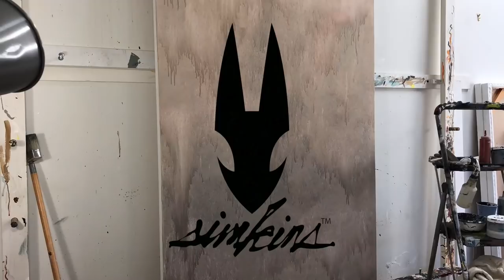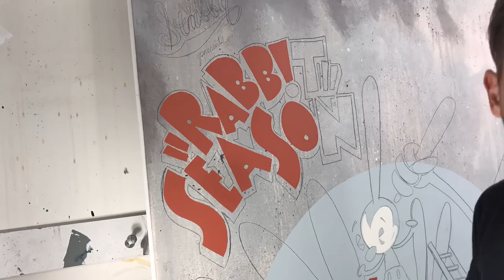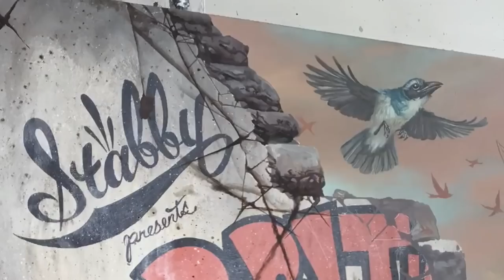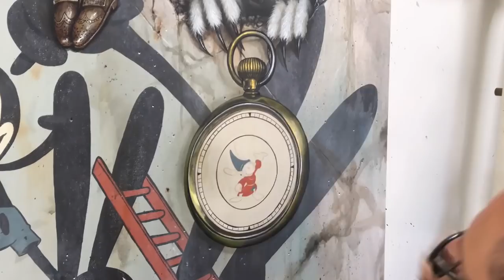Rabbits and Owls emerge from their Wonderland Home in this painting "Rabbit Season"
Acrylic painting done on canvas as a time-lapse demo, simply titled "Rabbit Season".

 For a long time now, Rabbits have been ushers between worlds for day dreamers and wandering souls alike. You mostly see them out of the corner of your eye...until you don’t. Once caught, they will confront you with an opportunity. A once in a lifetime chance to head out on an adventure from which you may or may not return! Conductors of chaotic time splitting fun, they always come equipped with a time piece or a compass, both serving the purpose of guiding one into the greatest amount of mischief in the shortest amount of time possible. Through bunny trails and rabbit holes, you’ll meat owls, cats, snakes and moles. The only boundaries we encounter when setting out on these journeys into our daydreams are the very walls that we have placed there to keep the Outside out. It's when we finally decide to get over our fears and "Go Outside" that the real adventure begins.

I am a rabbit fanatic through and through and have been using them as my muses since I began drawing. So it will be a fun project continuing on with this series "Rabbit Season".